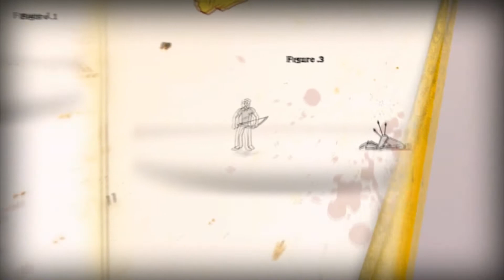►HOW TO SURVIVE│Survival à la sauce zombies │Présentation [FR] [HD]◄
►Vidéo présentation du nouveau survival zombies, HOW TO SURVIVE◄
►Chasse, baston et survie "réaliste" au programme de ce gameplay commenté en français◄

Description:

Votre bateau s'est échoué sur une île isolée, un véritable musée des horreurs. Comment allez-vous survivre ?
En trouvant les pages du guide de survie et en le découvrant par vous-même, bien sûr ! Trouvez de la nourriture, de l'eau et un abri avant qu'il soit trop tard. La nuit tombe ? Découvrez comment survivre toute la nuit ! Ramassez tous les objets et pièces détachées pour fabriquer plus de 100 outils et armes artisanales, de fusils en passant par les cocktails Molotov. Vous pouvez maintenant défendre vos amis comme un pro !

• Choisissez parmi trois personnages, chacun possédant un arbre de compétence unique.

• Explorez quatre îles remplies d'une faune et d'une flore uniques et de nombreux monstres abominables.

• Récupérez les vidéos du « Guide de survie » qui vous permettront de rester en vie !

• Jouez avec un ami hors ligne dans le mode histoire ou en ligne pour remplir 8 défis éprouvants.

• Essayez le mode de difficulté « Homme de fer » pour une expérience de jeu extrême.

Ma config en détail:

-Processeur: Intel core i5 3570K (3.4 GHz/4.2 GHz)
-Carte mère: MSI Z77 MPower
-Ventirad: Noctua NH-D14
-RAM: Kingston HyperX Beast 2*4 Go cadencée à 2400 MHz
-Carte graphique: ASUS GTX 670 DirectCU II 2Go
-Alimentation: Seasonic Platinum 760
-Disques dur: 2*Seagate Barracuda 7200 trs/min 2To
-SSD: Samsung 840 PRO 128 Go
-Boitier: Cooler Master HAF XM
-Rhéobus: KazeMaster PRO
-Lecteur/Graveur DVD LG
-Ecran: AOC e2752Vq 27''
-Clavier: Corsair Vengeance K60
-Souris: Corsair Vengeance M65
-Micro-casque: Corsair Vengeance 1500